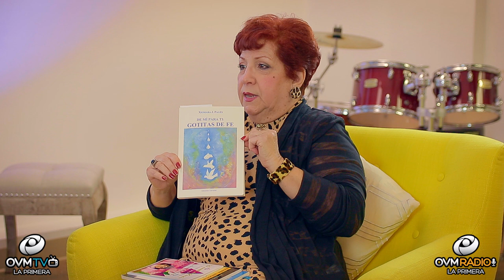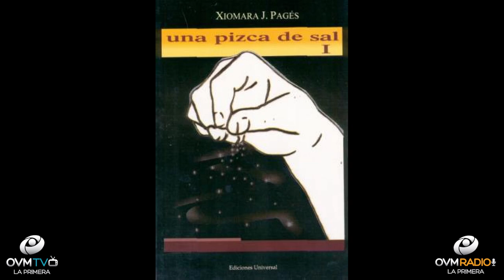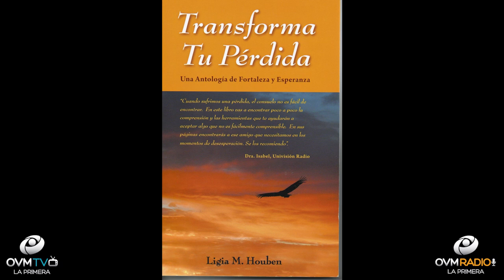Compartiendo La Visión Edición Especial - episodio 40 - Xiomara Pages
La escritora, poeta, periodista y motivadora, Xiomara Pages, nos acompaña en un nuevo Episodio Especial de Compartiendo la Visión, con Elaine Enriquez. Un Programa motivador que cambiará el ritmo de tu día. Todos los jueves a las 8 pm Siempre